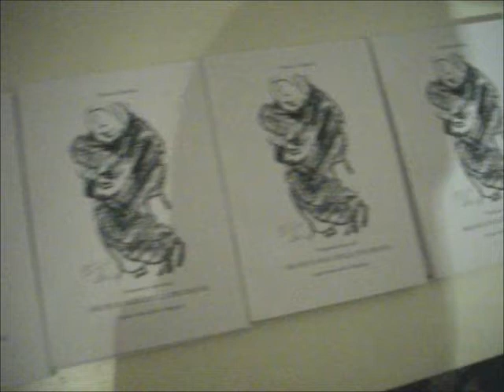Giovanni Levi introduce 2 saggi di Franco Zannini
Fondamente ) ha organizzato a Venezia presso la casa dei Mori in Campo dei Mori l'incontro con i professori Giovanni Levi e Franco Zannini su 2 pamphlets scritti dallo stesso Franco Zannini avvocato e giurista, ovvero "Marxismo nelle coscienze e nel tempo" e "Archeologia della decisione": ampie analisi su ciò che sta alla base dell'azione e delle scelte in politica